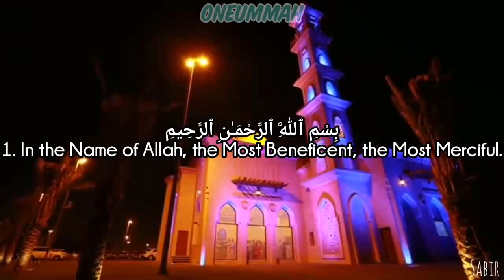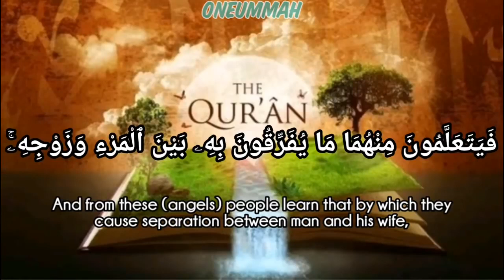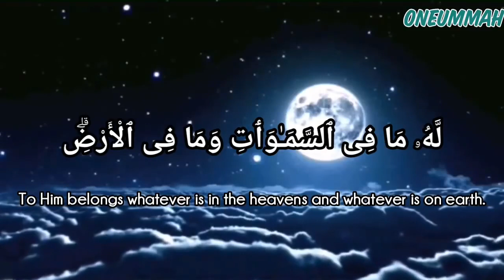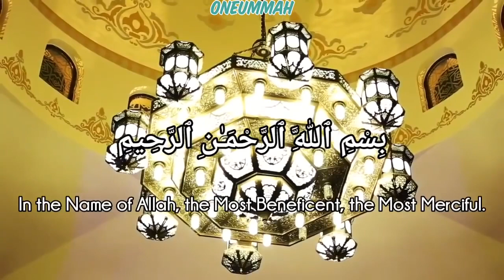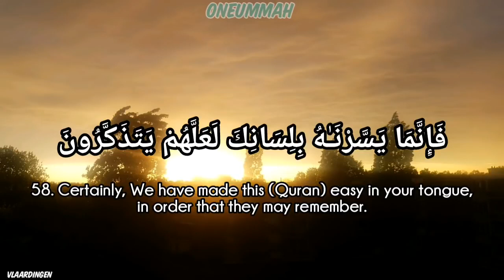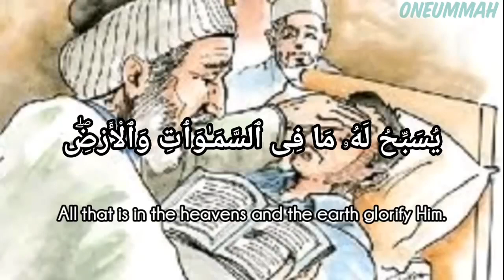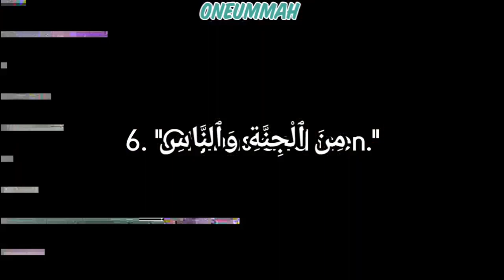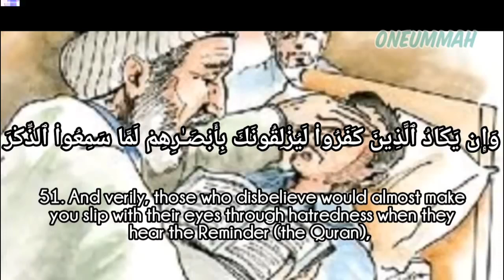الرقيه الشرعيه كامله لعلاج السحر والحسد والعين والمس باذن الله رعد الكردي